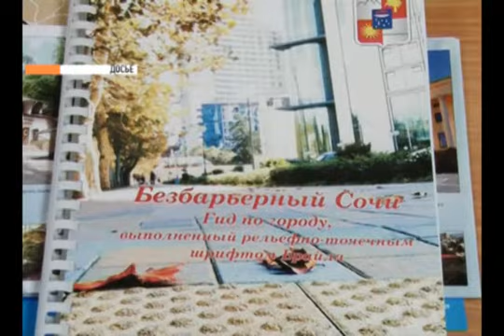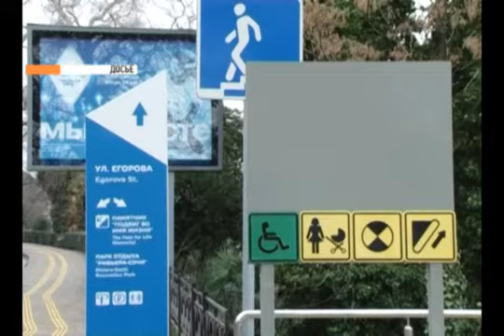К Паралимпийским Играм — городская среда Сочи, готова. Новости 24 Сочи Эфкате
Об этом заявил сегодня глава города Анатолий Пахомов. О том, как курорт превращался в безбарьерный город, мэр рассказал журналистам на специальной пресс-конференции.
Сочи. Новости.
Телеканал Эфкате.